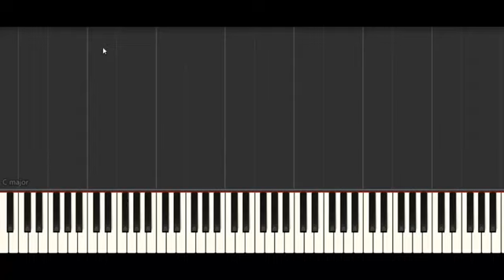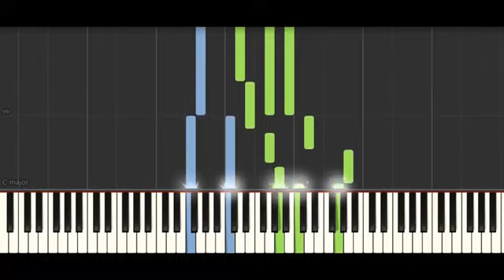Consequences Camila Cabello [Piano Tutorial] (Synthesia)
How to play “Consequences Camila Cabello [Piano Tutorial] (Synthesia) " ♪ In this EASY PIANO TUTORIAL for beginners simplified version you can learn HOW TO PLAY on piano ! :) ♪